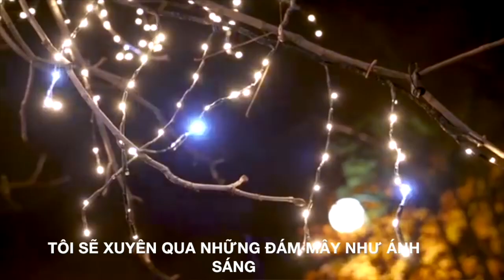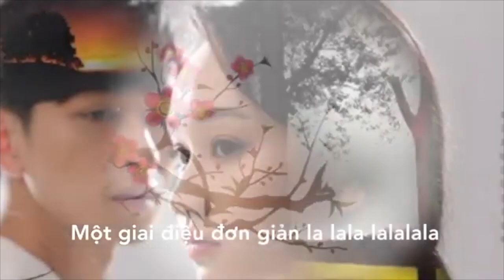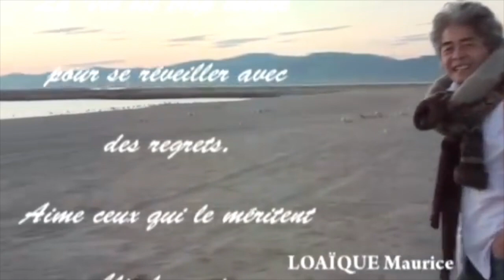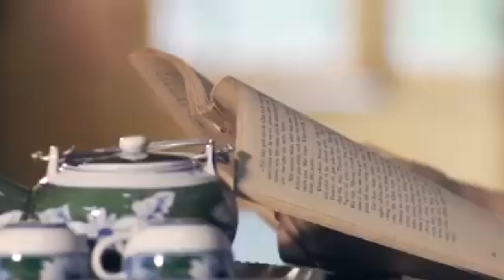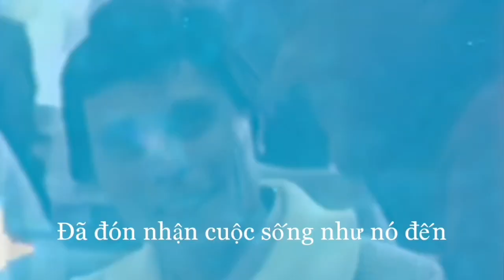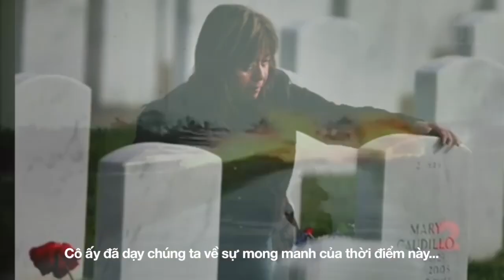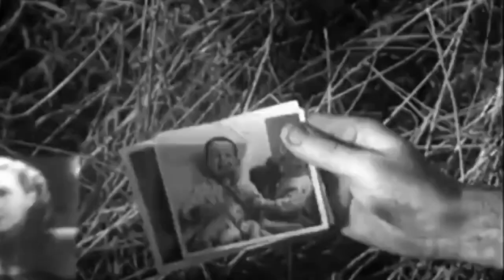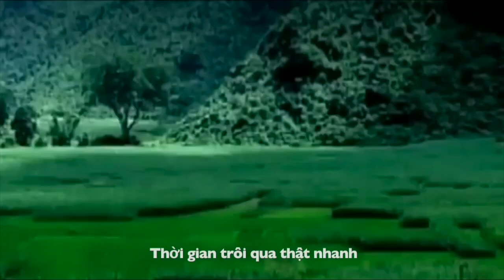Mélodies de l’Indochine 2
INDOCHINE 2
« Les souvenirs sont des trésors précieux qui nous accompagnent tout au long de notre vie »

INDOCHINE 2
“Ký ức là kho báu quý giá đi cùng chúng ta suốt cuộc đời”